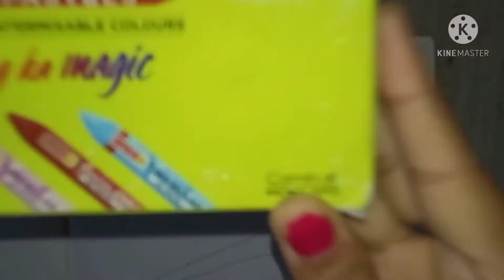Natural scene drawing.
How to make a Natural scene drawing.
How to Draw a Natural scene .
How to make a landscape.
How to draw a landscape.